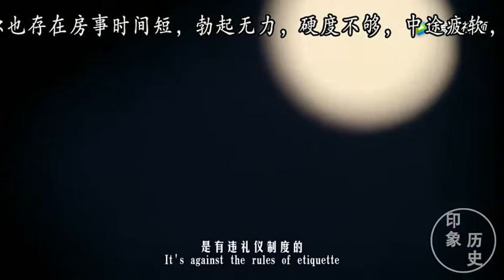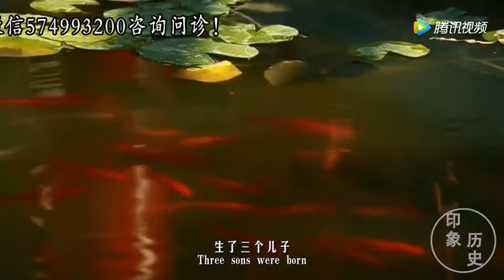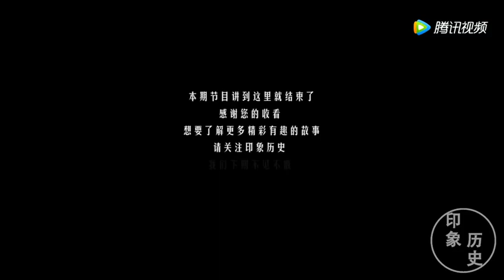皇帝请高人给女儿占卜，高人让她白天举行婚礼，但满朝文武都不同意